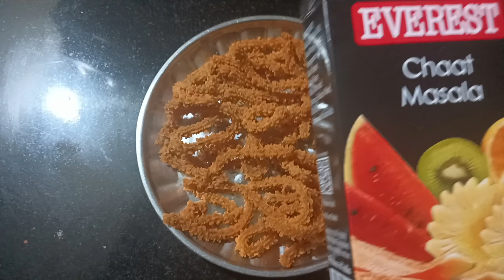ಟಮೆಟೊ ಚಕ್ಕುಲಿ /Tamato Chakkuli Recipe -Home CHEFS COOKING